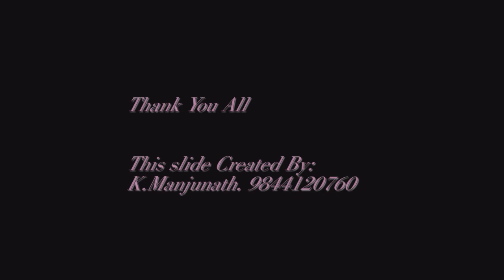SVPpictures Slide show Bride childhood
SVPPICTURES